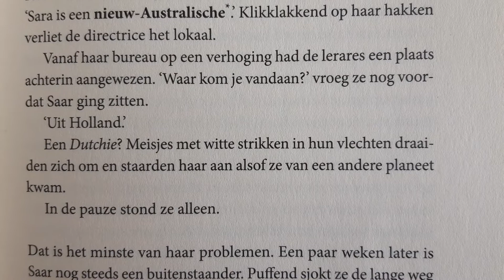Inez van Loon - Sara's walkabout (voorleesfragment)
Luister naar het begin van 'Sara's walkabout' van Inez van Loon (uitgeverij Clavis). Meer informatie en recensies over dit boek vind je op Ikvindlezenleuk